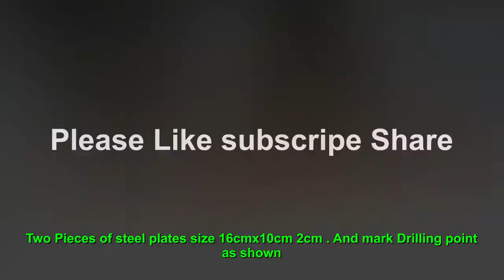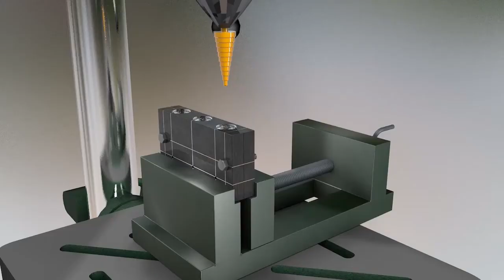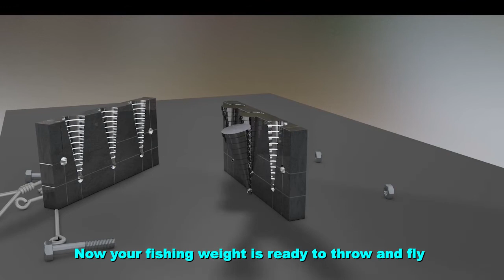How to make a lead casting mold using step drill bit to make fishing weight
The fishing lead weight is about 80 gram